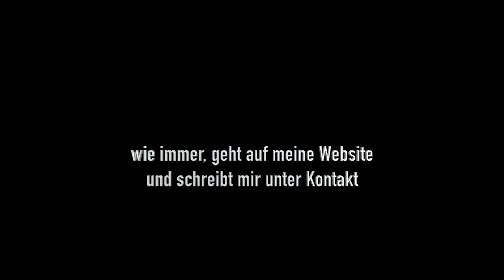Playlist vom letzten Gig | 14.09.2019 Teil 3 | Me@ N8stallung Augsburg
"Playlists vom letzten Gig"
In der NEUEN SERIE auf diesem Chanel reden wir über die Songs, die wir auf den Hochzeiten und Events des letzten Wochenendes gespielt haben.

unter KONTAKT, um die Playlisten zugeschickt zu bekommen.
🎧 ALEXANDER LORENZ DJ
Experte für Hochzeiten, Firmenfeiern und Mixed-Generation-Partys

Aktiviere die Glocke, um kein Video mehr zu verpassen! 🔔
Über konstruktives Feedback und Anregungen für zukünftige Videos kommentieren... ⬇️
Aufgrund der Nachfrage. Hier unsere DJ-Technik:
Der Controller
Die Kopfhörer
Die Kamera
Das Mic
MacBook Pro